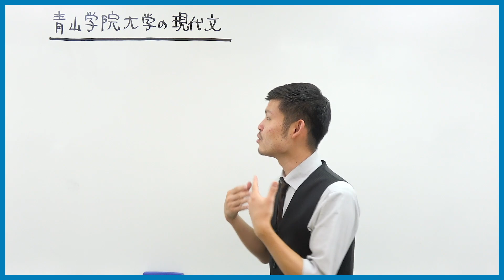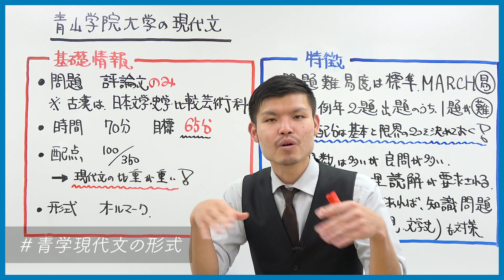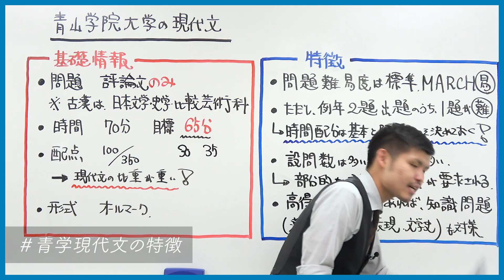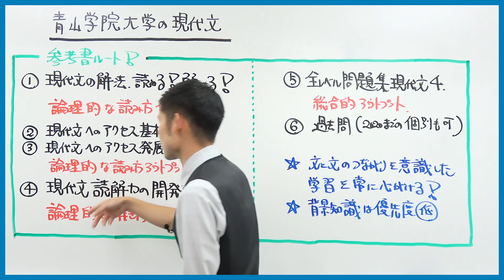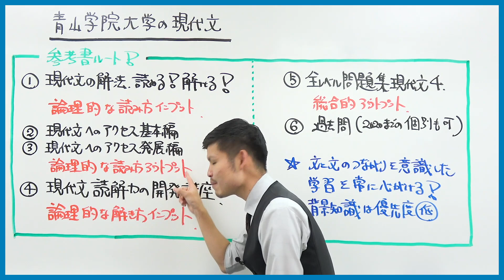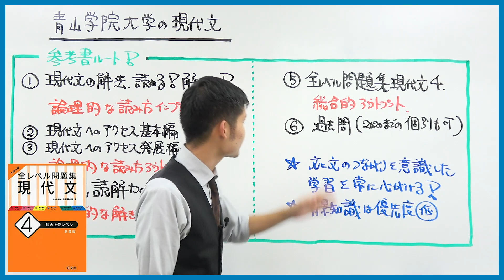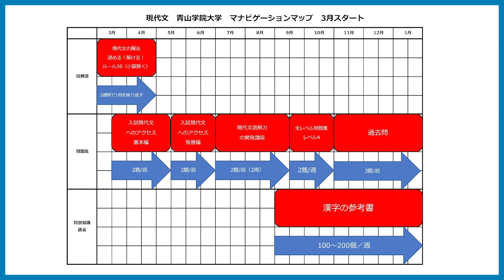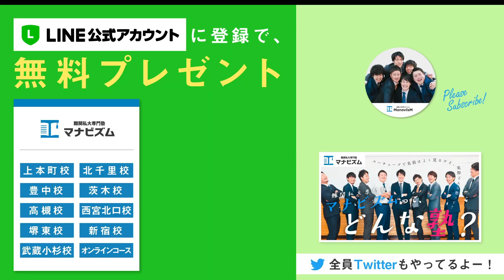青山学院大学の現代文の攻略法を全て教えます〈マナビズムの映像授業〉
0:00 はじめに
1:18 現代文の形式
2:27 現代文の特徴
4:08 参考書ルート
7:56 年間スケジュール

【受験トーークへの質問投稿の方法】
全ての質問を見ているので、是非質問してください^ ^